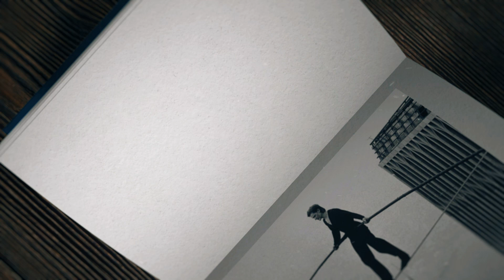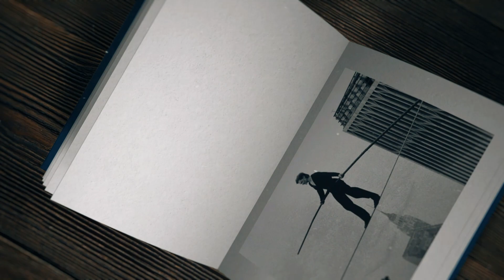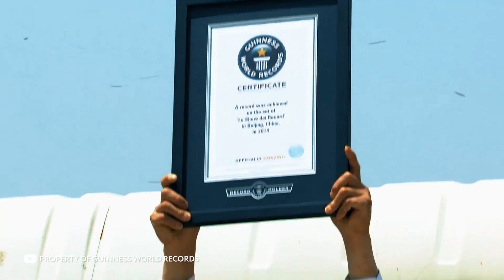Guinness World Records That Will NEVER Be Broken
Every year, thousands of people from all over the world show their best abilities, perseverance and creativity, wanting to break the Guinness World Records, but it does not always work out. Today you will see these attempts with your own eyes! This is Infinity, and today you’ll see crazy Guinness records that no one has ever been able to break

Original script, commentary and edit of this video are created by Infinity author.